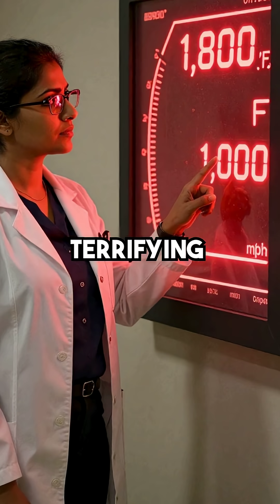We Found Alien Weather on Another World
First time analyzing alien air was terrifying 🌍👽